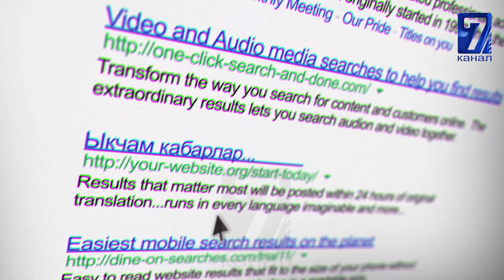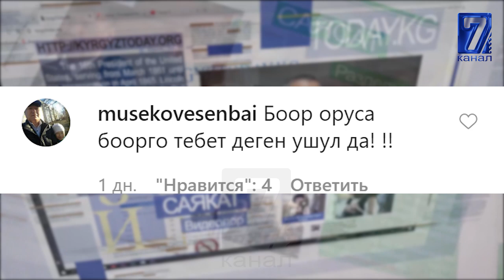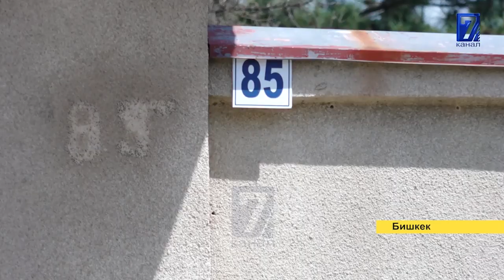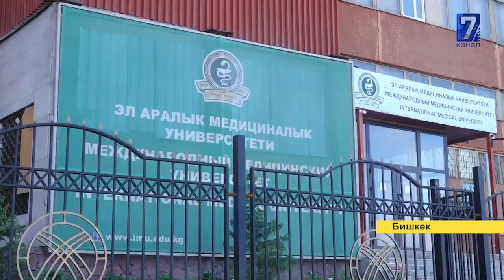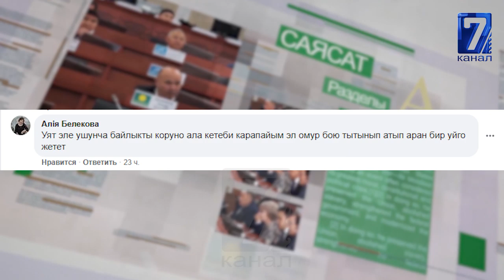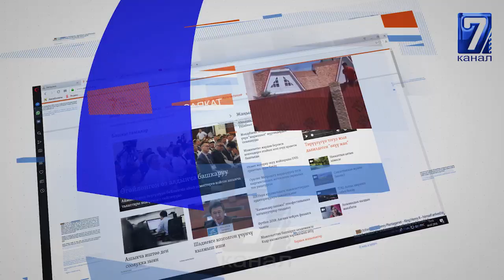ӨКМӨТ БАШЧЫ ДЕПУТТАРДЫ КАНТИП "УКТАТТЫ"\\ЭЛДИ ТОПТОП ООЗ АЧЫРГАНДАР ЖАЗАЛАНАТ\\САЙТКА САЯКАТ